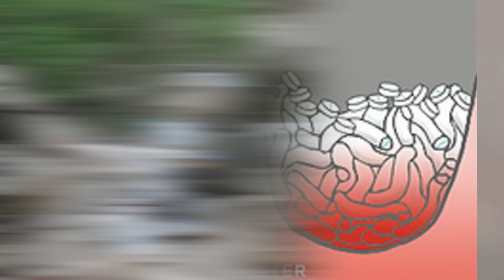Genius Device Can Seal Wounds In Less Than A Minute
The XSTAT 30 resembles a syringe that injects small blood-absorbing sponges straight into a wound, helping to seal it in less than 60 seconds.

2408 Lakeshore Blvd W.